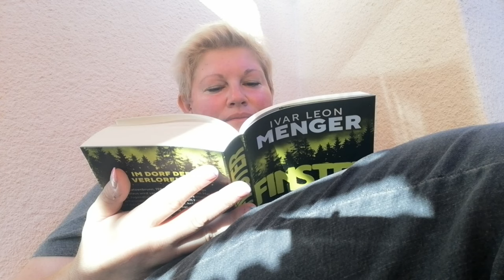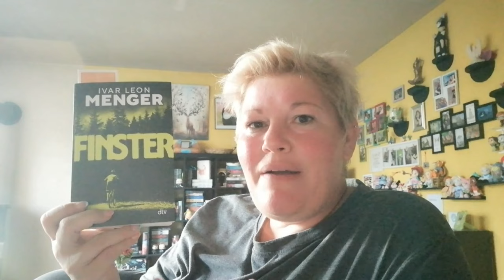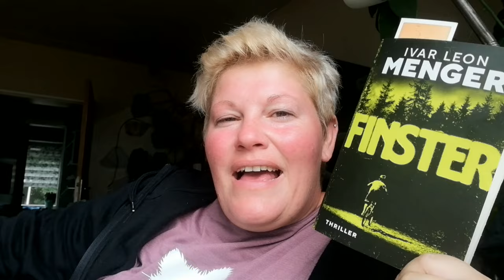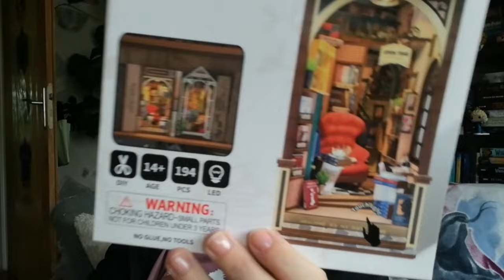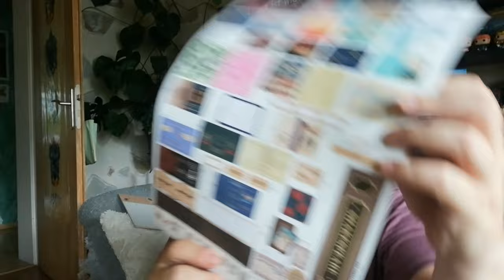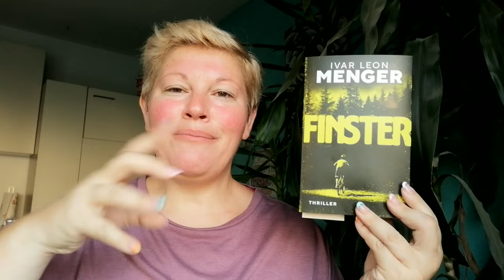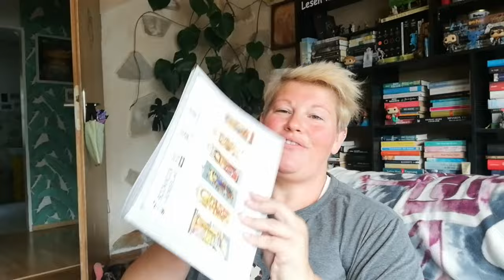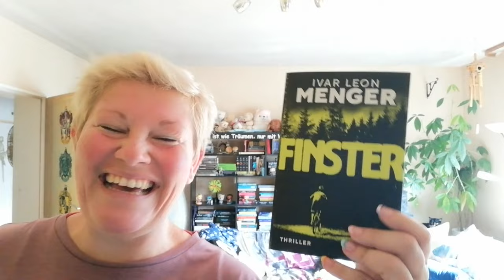Spannende Unterhaltung, eine Hobbit-Tür und ein BookNook | LadyoftheBooks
-- Öffne mich --
Im August war es sommerlich warm und ich habe in meinem Urlaub ein paar schöne Spaziergänge unternommen, ein BookNook zusammen gebaut und auch eine tolle Hobbit-Tür erhalten 🤩 Und natürlich auch gelesen - es wurde spannend mit dem neuen Buch von Ivar Leon Menger 🤩

00:00 Hallo

02:40 Spaziergangs-Eindrücke

03:21 Finster - Teil 1

07:44 Hobbit-Tür von @Gedankenlabor

12:38 Finster - Teil 2

16:58 BookNook Teil 1

27:57 Finster - Teil 3

30:42 BookNook Teil 2

36:19 Endfazit Finster und Verabschiedung